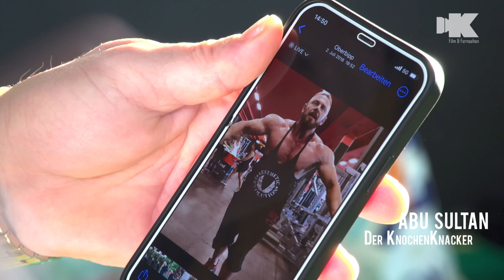Der Knochenknacker - Abu Sultan - 2 Jahre ohne Training Abu Sultan ändert es !!! - Khaled Semmo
Bitte NICHT nachmachen !!!
Wir k Film&Fernsehen möchten euch nur Unterhalten. Es dient nicht fürs nachmachen oder ausprobieren mit freunden oder Familienmitglieder. Es ist Lebensgefährlich und kann zu tödliche Verletzungen kommen. Deswegen Leute bitte nicht nachmachen. Wir übernehmen keine Verantwortung.

                                                  !!!SEHR WICHTIG !!!
Wenn jemand unser Film Material benutzen will dann bitte erst anfragen bei K Film&Fernsehen ansonsten müssen wir rechtlich vorgehen.
Urheberrecht
Es ist verboten, ein Video ungefragt und ohne die notwendigen Verwertungsrechte im Internet zu veröffentlichen oder zu vervielfältigen, beim versuch werden wir rechtliche Wege gehen.
Produktion by K Film&Fernsehen Khaled Semmo
Mit dem Format möchten wir euch gerne Unterhalten, bei Fragen bitte unten auf die Infos von Abu Sultan schauen.

Bitte nur WhatsApp anrufen 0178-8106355 !!!